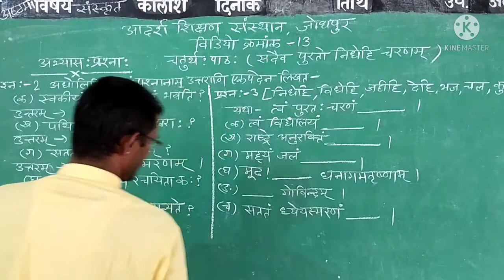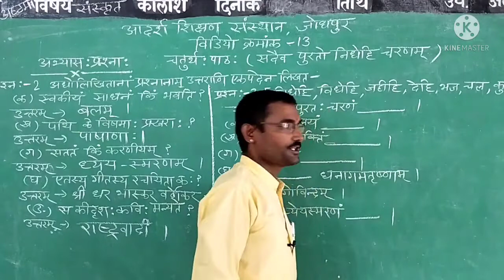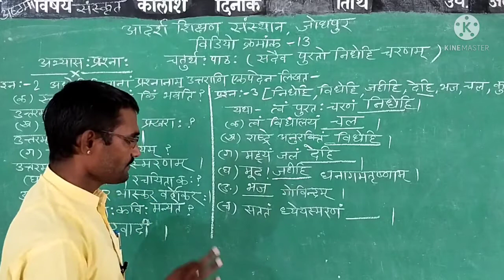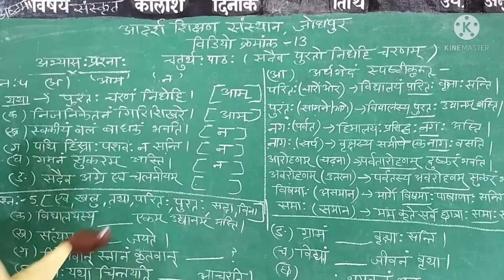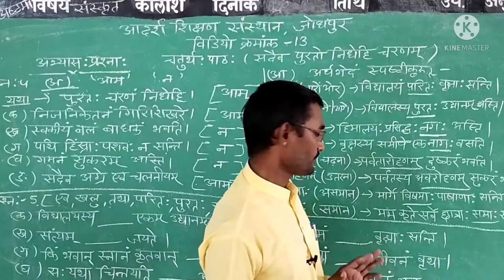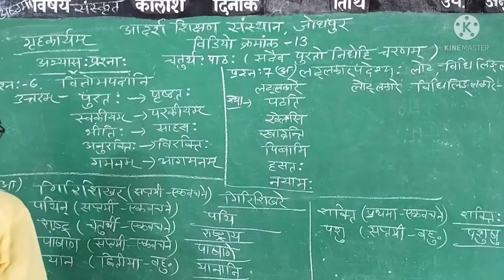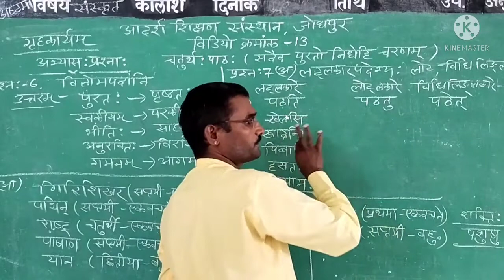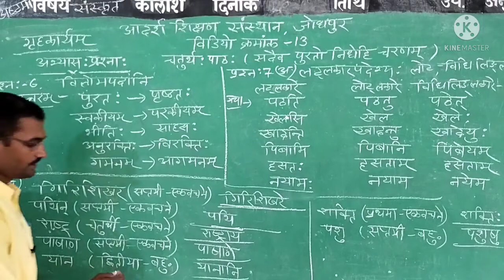कक्षा- अष्टमी, विषय- संस्कृत, चतुर्थ: पाठ:, वीडियो क्रमांक-13